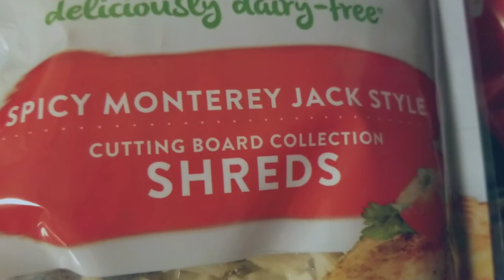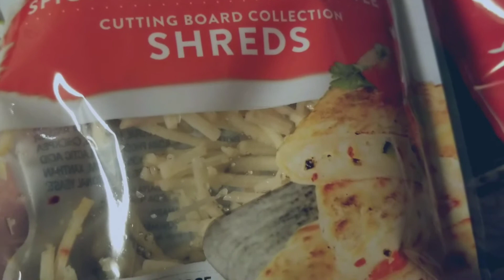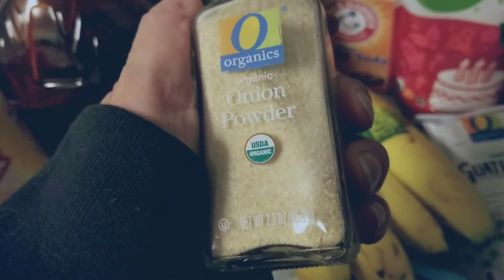Tuesday Haul Albertsons Home Depot Wendy's for Lunch and Dinner